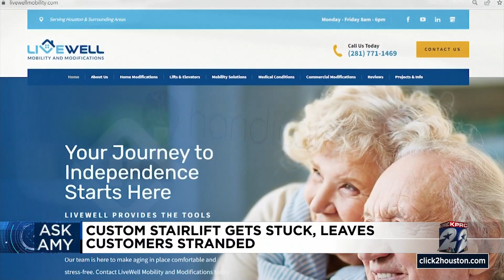Ask Amy: Big purchase to help senior stay mobile becomes hazard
An elderly Cypress couple paid a lot of money to stay safe and mobile in their home, but when the device they purchased became more of a hazard than a help, they called investigator Amy Davis.